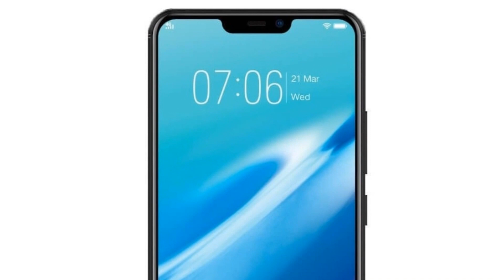Photos of the Vivo Y81i | Not A Review!